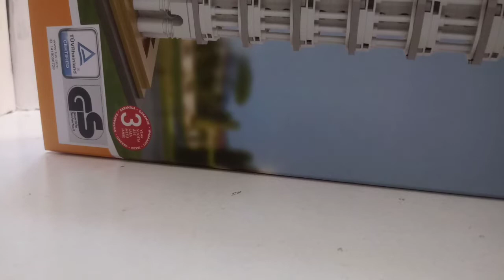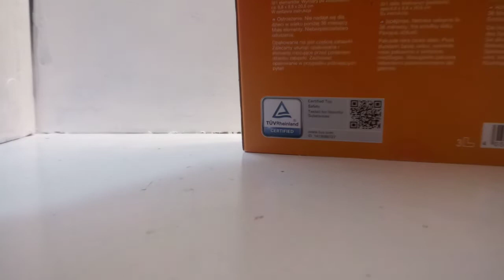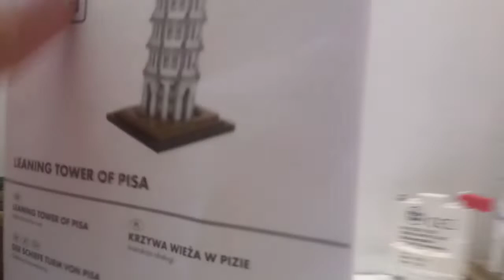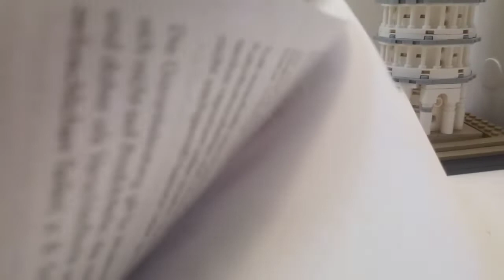Lidl architektures 2